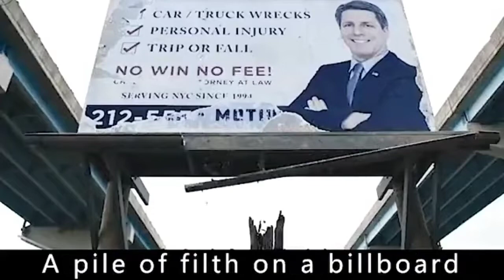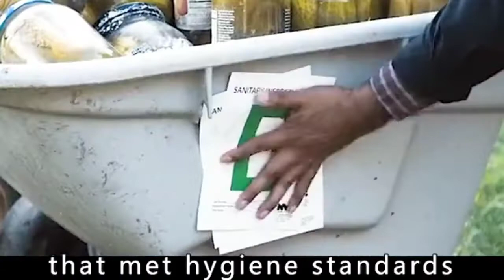Man falls into a pickle jar and miraculously survives 100 years later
An American Pickle is a 2020 American comedy-drama film directed by Brandon Trost (in his solo directorial debut) and written by Simon Rich, based on his 2013 short story "Sell Out".[3] The film stars Seth Rogen as an Eastern European Jewish immigrant who gets preserved in a vat of pickles and wakes up a century later in modern-day New York City, attempting to fit in with the assistance of his last remaining descendant (also played by Rogen).
Originally intended to be released by Sony Pictures, the film's rights were sold to Warner Bros. in April 2020. It was digitally released in the United States on August 6, 2020, the first original film released by HBO Max, and theatrically in the United Kingdom the following day. The film received generally positive reviews from critics, with Rogen's dual performance being praised
Herschel Greenbaum and wife, Sarah, are struggling Jewish laborers from Eastern Europe. They emigrate from their shtetl to America in 1919, after their village is rampaged by Russian Cossacks. He finds a job at a pickle factory, and saves up for two graves at a Jewish cemetery. One day, while working, he falls into a vat of pickles just as the factory is closed for health reasons, leaving Herschel brined for 100 years.

Waking up in Brooklyn in 2019, Herschel discovers that his only living relative is his great-grandson Ben. Ben works as a freelance app developer and is currently developing an app "Boop Bop", a service that checks companies' ethics when buying their products. Ben reluctantly agrees to go with Herschel to the cemetery where Sarah and his son along with Ben's parents are buried. Herschel is disgusted to find the cemetery is in shambles with a Russian vodka billboard overlooking it. This causes him to assault construction workers putting up the billboard, leading to his and Ben's arrest.

Ben bails them out of jail; however, he finds that he can't get investors for his app due to his new criminal record, so he disowns Herschel. Herschel decides to begin a pickle business to buy and take down the billboard overlooking the cemetery. Herschel is a huge success over social media. However, Ben tells health inspectors that Herschel has been using produce found in the trash bins, causing him to be fined $12,000. Herschel is able to come back from this with the assistance of unpaid interns, causing his business to become even more popular and allowing him to refurbish the cemetery and remove the billboard. Herschel's success leads to Ben envying him even more.

Ben then tells Herschel to download Twitter, and he begins tweeting controversial statements. While initially met with protests and boycotts, Herschel is then seen as an icon of free speech and empowerment. While Herschel is hosting a friendly debate, Ben shows up and questions his thoughts on Christianity. This leads to a rant, causing the public to despise him. The government attempts to deport him after his immigration files can not be located.

Herschel arrives at Ben's, and Ben reluctantly agrees to help him get to the Canadian border. Through this, Ben and Herschel begin to reconcile their relationship. However, Ben admits that he tried to sabotage Herschel's business, causing Herschel to admit that he is disappointed that Ben is more committed to his app than his family's legacy, leading to a physical fight between them. Herschel steals Ben's backpack, and uses his razor to shave and puts on his clothes to pose as Ben, alerting the police that the real Ben is Herschel. This causes the real Ben's arrest and deportation.

In Ben's apartment, Herschel discovers that the app's name, "Boop Bop", was actually the nickname Ben gave his late parents, leading Herschel to realize that family was always in Ben's heart. He returns to his home country to find Ben, who is staying at a local synagogue. They reconcile, and some time later return to Brooklyn, hoping to develop a pickle-selling website.

On April 27, 2020, it was announced Warner Bros. had acquired worldwide distribution rights to the film from Sony Pictures.[13] It was digitally released in the United States on HBO Max and Canada on VOD partner Crave on August 6, 2020.[14] In November, Variety reported the film was the 20th-most watched straight-to-streaming title of 2020 up to that point.[15]